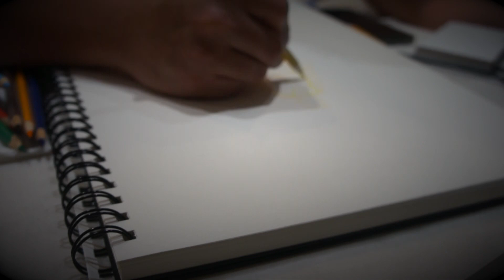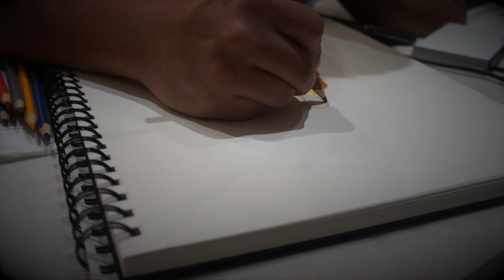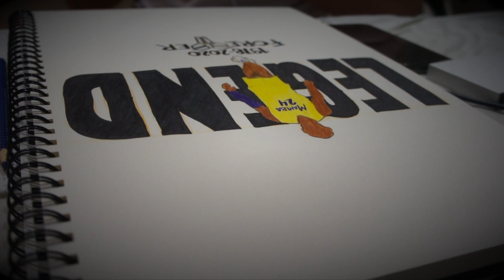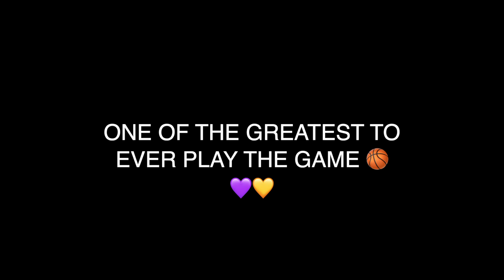FOR KOBE 8 ♾ 24 || DEATH ANNIVERSARY TRIBUTE